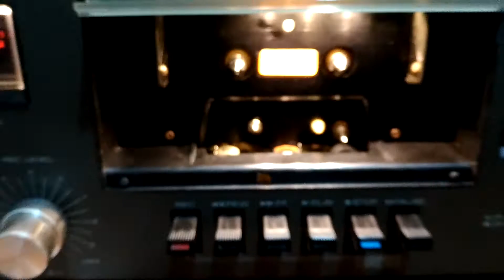Gradiente S-95 + Sendust Head (400 Ohms)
Invadindo aqui o canal do Luiz para falar do inacreditável trabalho feito no tape deck Gradiente S95, somado ao igualmente inacreditável trabalho do pai do Luiz, Marcelo, no restauro do receiver Gradiente 1260. A cabeça sendust de 400 ohms deixou o aparelho com uma qualidade insana, fazendo com que grave de 30Hz a 16.5KHz em ferro e de 25Hz a 17.5KHz em cromo, números comparáveis ao Uher CG 330. A qualidade sonora é também comparável ao respeitado deck alemão. Tudo isso sem dolby, até mesmo porque o nível de ruído ficou tão baixo que tal recurso se tornou algo dispensável. Para comprovar, basta ouvir. O trabalho feito pelo Marcelo no receiver Gradiente 1260 foi igualmente incrível, fazendo o aparelho renascer das cinzas e ficar com qualidade sonora superior ao meu Marantz SR4023. Excelente trabalho de ambos.